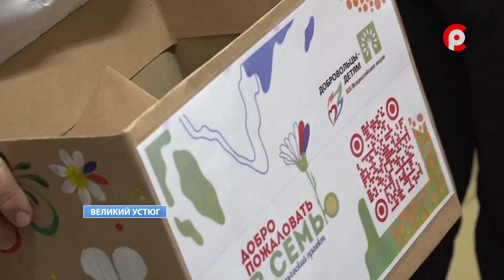Дети детям. Добро пожаловать в семью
На добрую память тем, кто только пришел в этот мир. Воспитанники Центра помощи детям, оставшимся без попечения родителей в канун Дня семьи, любви и верности организовали добрую акцию – они пришли в родильное отделение Великоустюгской ЦРБ. И пришли не с пустыми руками.